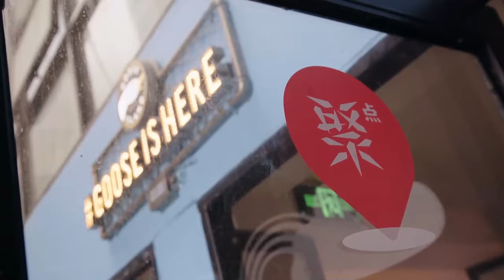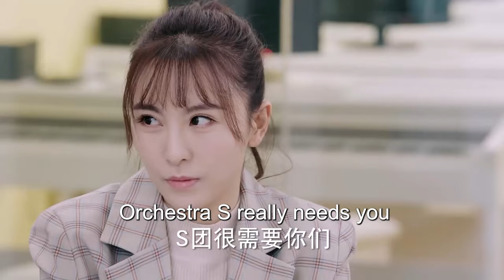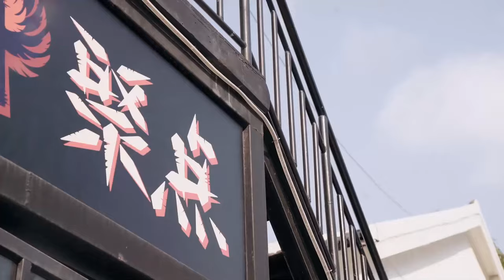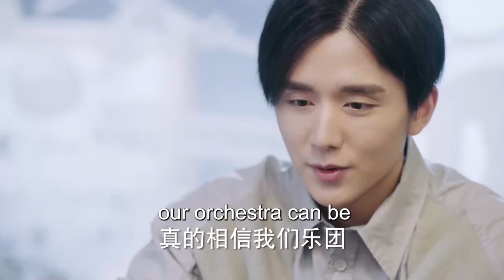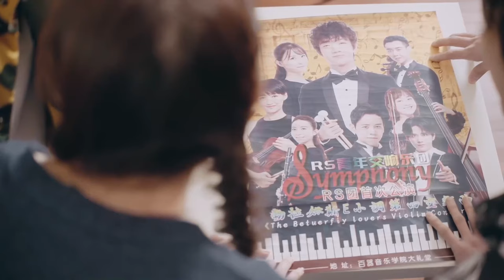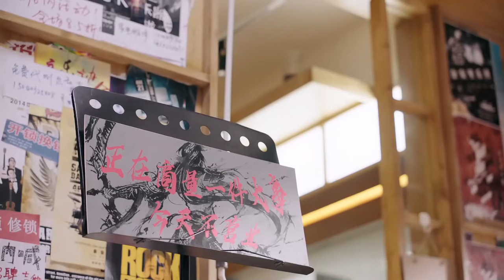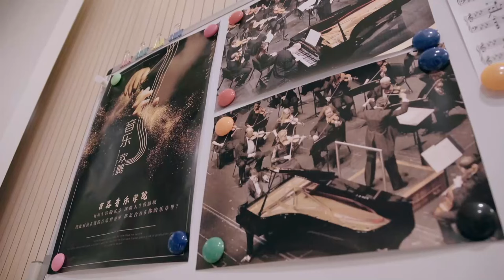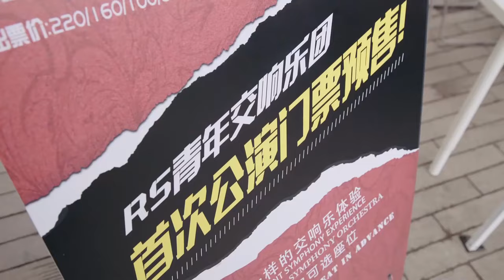现代偶像剧 |【定时爱恋 Time Love】17 钢琴王子因童年阴影踟蹰不前，元气少女大胆追求，甜蜜敲响恋爱音符（张新成，《梦华录》林允）💖看剧迷